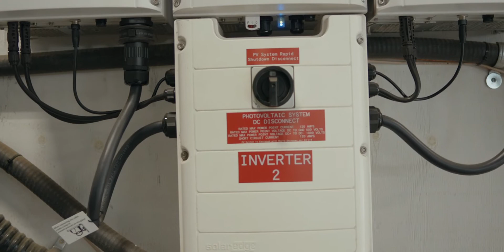Sustainable future for Okotoks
Communities like the Town of Okotoks are building a sustainable future. They are taking steps today by participating in programs like the Alberta Municipal Solar Program, Electric Vehicles for Municipalities Program and the Recreation Energy Conservation Program.